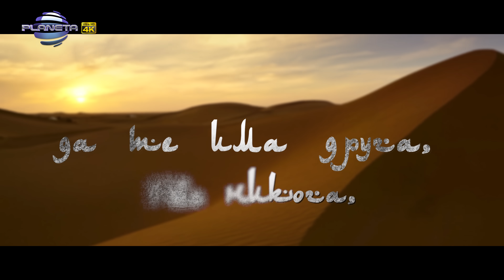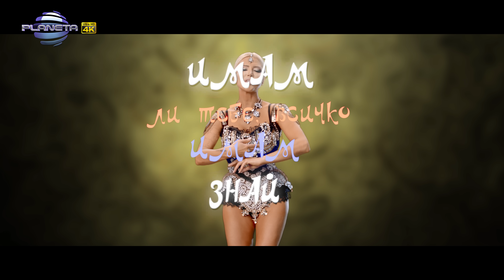VANYA - DUBAI / Ваня - Дубай, lyric video, 2019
Producer: Payner Media Ltd. / Payner Ltd. - Media: Planeta TV, Planeta HD, Planeta 4K

1124 Sofia, 51 Tsar Ivan Asen II str.

музика: Ваня Пашева
текст: Ваня Пашева
аранжимент: Мартин Биолчев
режисьор, сценарист: Иван Димитров - Torex и Иван Иванов
оператор: Иван Иванов